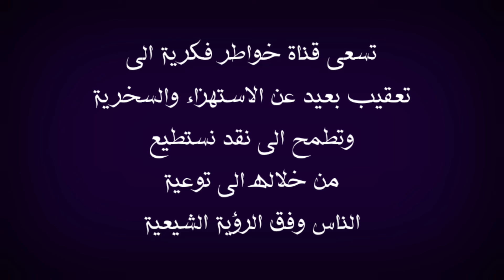هذا الوهابي من قلب السعودية يقول ان قبر الامام علي عليه السلام ليس في النجف الأشرف ويأتيه رد مزلزل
في هذا الفيديو نرد على الشبهة المتكررة بخصوص ان الامام علي عليه السلام قبره ليس في النجف الرد من السيد رشيد الحسيني كان علميا بخصوص كيفية الرد على مثل هذه المواضيع ملاحظة استعرت صورة  للمحاكاة لذلك وجبه التنويه  اقول بهذا الخصوص قد يتكلم عن هذا الموضوع الحاج وعد اللامي والسيد ميثم الموسوي الشيخ علي الكرواني والشيخ علي المياحي والشيخ زمان الحسناوي والشيخ جعفر الابراهيمي والملا باسم الكربلائي والأخ ذو الفقار المغربي والشيخ احمد سلمان وبالتأكيد لن يسلط الإعلام الوهابي أمثال رامي عيسى ووطه الدليمي واشرف غريب ووليد اسماعيل وفراج الصهيبي عن هذا الموضوع لأنهم يشبهوا شيخهم عثمان الخميس الذي يحارب الشيعة بشتى الطرق فالتأكيد لان يتناولوا هذا الموضوع ابدا ومن يسال عن موقف صاحب قناة المنتقم أمير القريشي حقيقة انا لا اعلم به ، ملاحظة مهمة هذه الفيديوهات مرخصة لقناة خواطر فكرية التي تقوم بتوثيق الحورات والمناقشات العقائدية والتعقيب عليها بموجب الاستخدام العادل بالإضافة ان قناة خواطر فكرية لا تسعى الى تحقير المذاهب والاديان او الأشخاص المذكورين انما الهدف من خلال هذه الفيديوهات استعراض مادة يحكم من خلالها الشخص المنصف والسلام عليكم ورحمة الله وبركاته